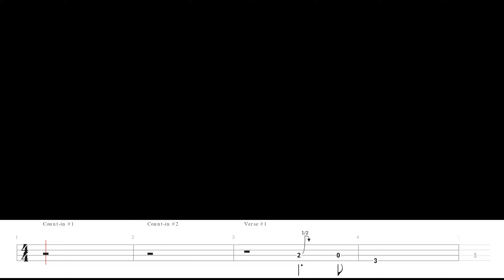Live - Selling The Drama (Bass Cover w/ Bass Tabs)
Back to the 90s yet again, this time to 1995 for the second hitsingle of their album "Throwing Copper" - nice and easy one for beginners. Enjoy!

Equipment used:
- Focusrite Scarlett Solo DI
- Sterling by Music Man Stingray Sub4
-  Samsung ..21? 11? ...some number? But yeah, my phone.
- Guitar Pro 7
- Go PlayAlong 4
- OBS with DroidCam OBS
- Amp Sims/VSTs used:
Guitar Rig 4 "Flanger" preset